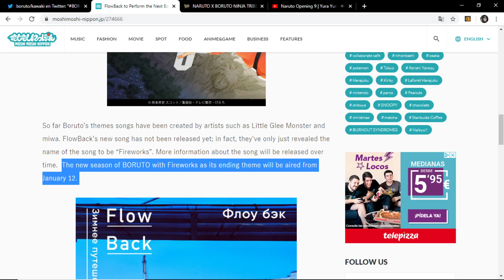🧐NUEVAS NOTICIAS DE NARUTO X BORUTO NINJA TRIBES